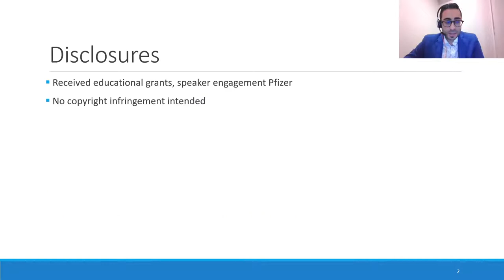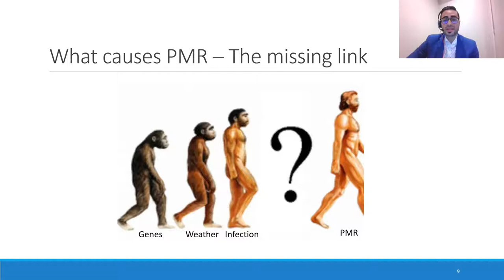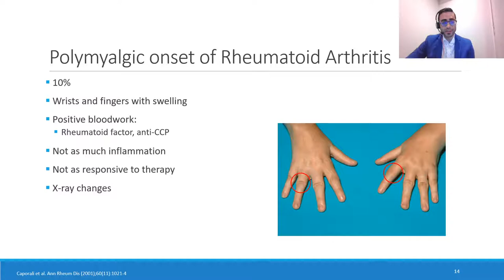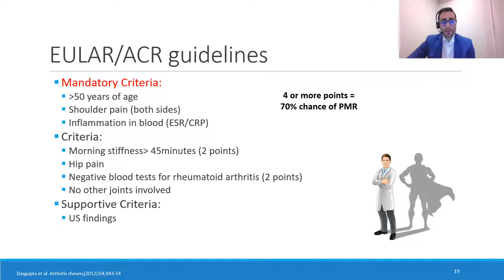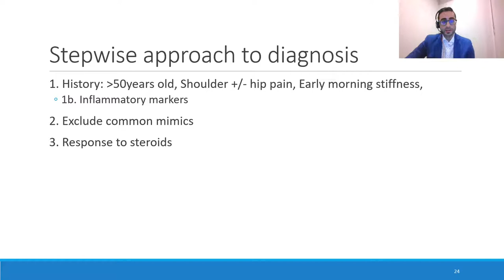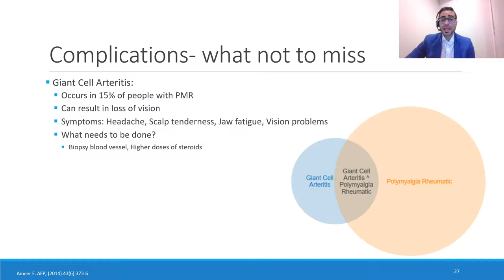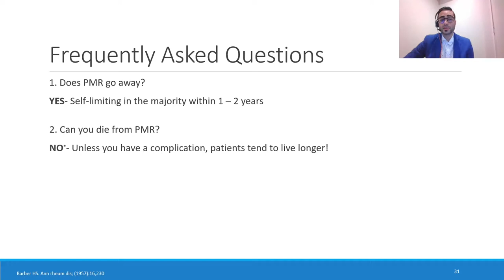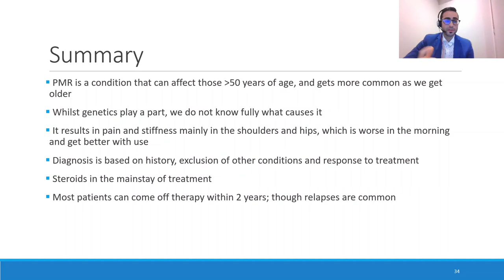Understanding and managing polymyalgia rheumatica - Dr Daniel Boulos, Rheumatologist.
Dr Daniel Boulos, Rheumatologist, Southern Rheumatology presenting on 'Understanding and managing polymyalgia rheumatica'.